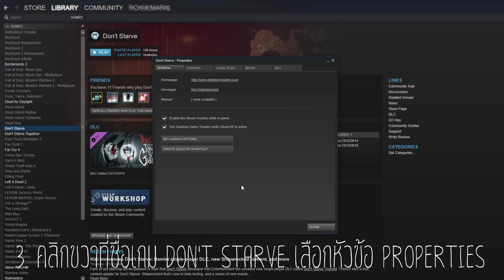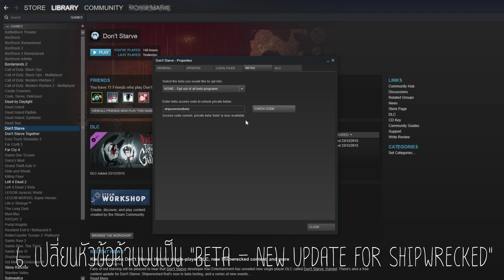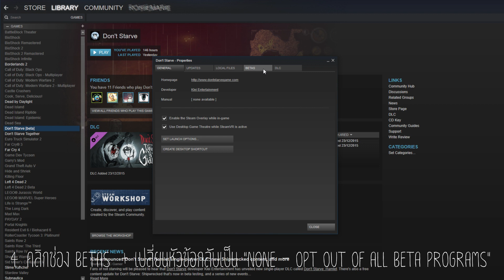วิธีดาวน์โหลดเซิฟ Beta มาเล่นก่อนใคร!? [Don't Starve Shipwrecked]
ขอให้เพื่อน ๆ สนุกกับการชมคลิปนะคะ ♥
หากมีข้อเสนอแนะหรือข้อติชมอย่างไรก็สามารถทิ้งคอมเมนต์เอาไว้ใต้คลิปได้เลย～
ยินดีรับทุกคำติชมค่ะ ^^